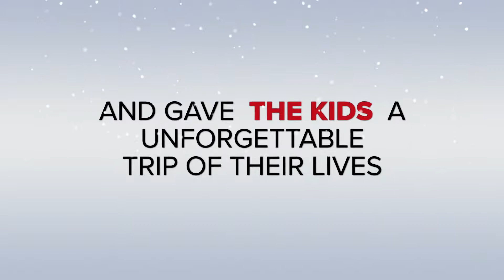Family Trip to Gold Coast, Australia June 2014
This video is about Family Trip to Gold Coast, Australia June 2014